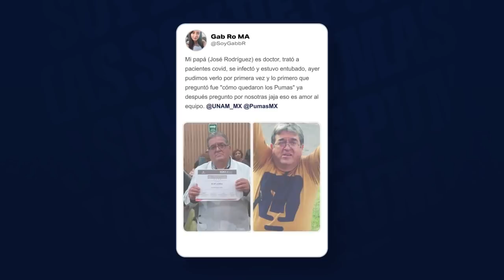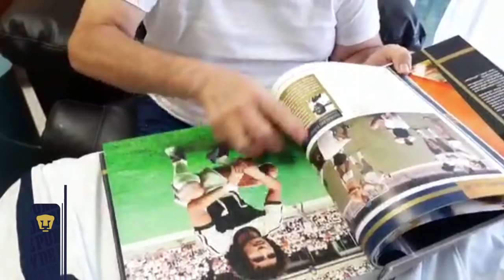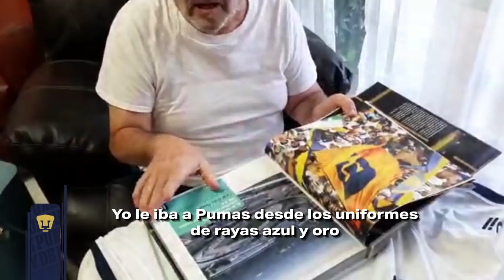¡Gracias por tanto, Dr. Pepe!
Hoy en el DíaDelMédico, queremos reconocer la lucha y la valentía del Dr. José Rodríguez, fiel aficionado de Pumas que arriesgó su vida por salvar la de otros.

¡Dr. Pepe, deseamos que recupere pronto sus fuerzas y podamos seguir cantando juntos GOYA!